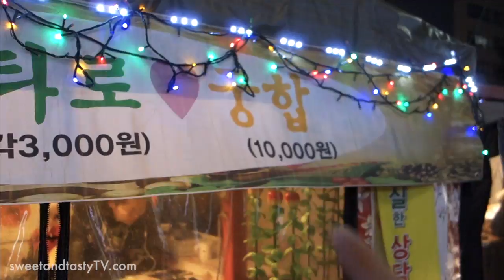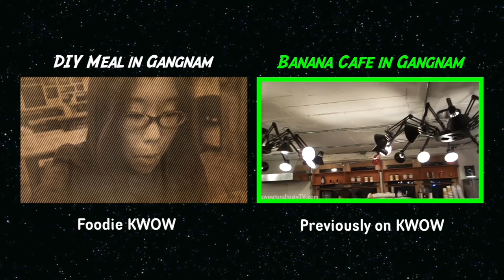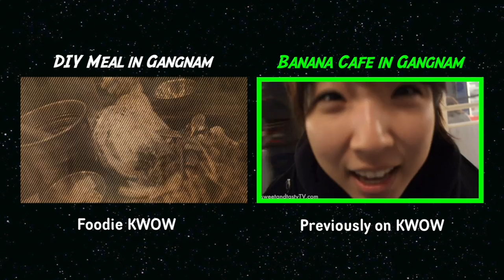Saju: Fortune Tellers in Korea (KWOW #124)